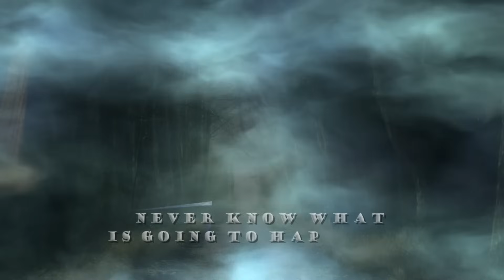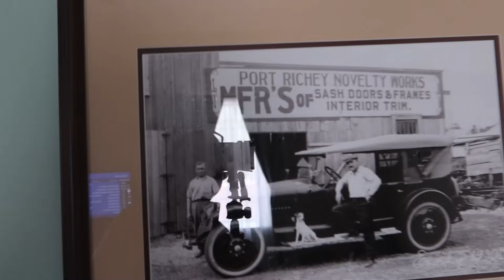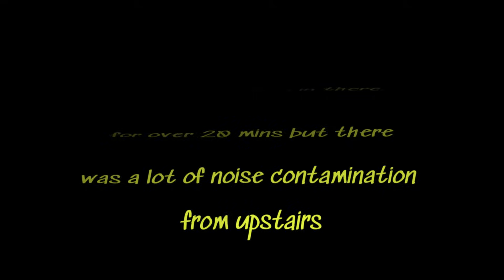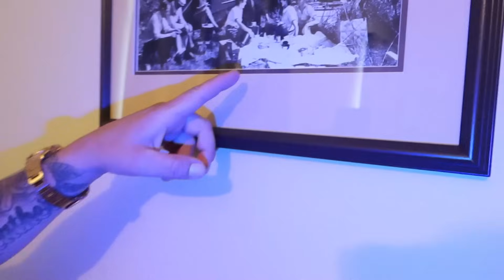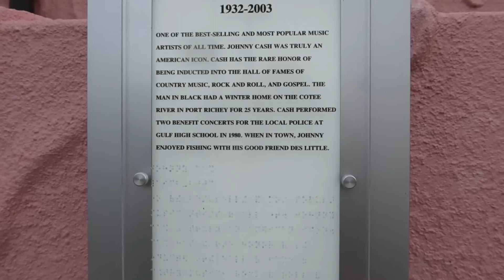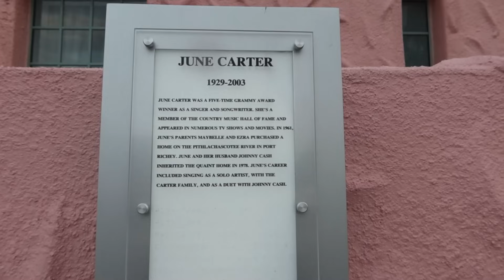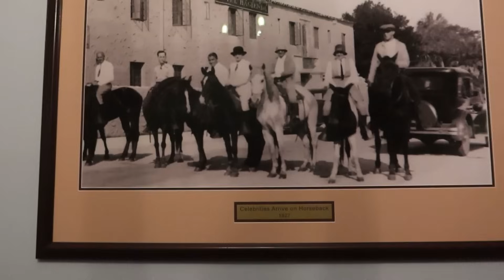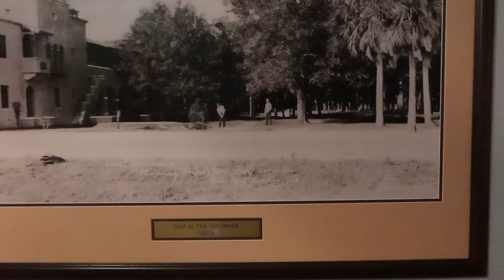Hacienda Hotel Overnight ~ Haunted By Spirits From Thee Past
I was so excited to hear that the Historic Hacienda Hotel was renovated and back in business after many years of sitting there deteriorating.
When I first started the Paranormal 9 years ago I filmed on the outside of here and seen things in the windows and felt I was being watched.
Me and my team have now had the opportunity to spend the night here and Investigate the inside and see what a wonderful job they did restoring this place, it was BREATH TAKING!!!

Here is a link where you can see the history and lots of old and new pics of this beautiful hotel, and Rent a room here if you would like!

⚡️PAY ATTENTION TO THIS DEBUNKERS 👇
EVERYTHING YOU SEE IN MY VIDEOS ARE 100% REAL, NOTHING FAKED!
Sometimes I could be wrong about a particular EVP or something I think I see or hear but I note what I think it is when editing but it could be wrong.

Rebecca's Channel @    / @theonlyreba7
Amanda's channel @    / @jessie_paranormal-qb7kn
My Daughter Heather's  channel @    / heatherandthethreets

My Podcast channel @    / @gteamparanormalpodcast1381
My Meditation channel @    / @mysticalmeditationandhealing

If you need Crystals, Sage and more. reach out to Julie and Mark @

Video Images in Intro and ending, from Pixabay, free use with Membership

Music
1 songs
The Ghost
NIVIRO
The Ghost